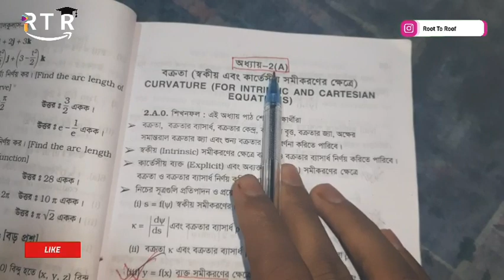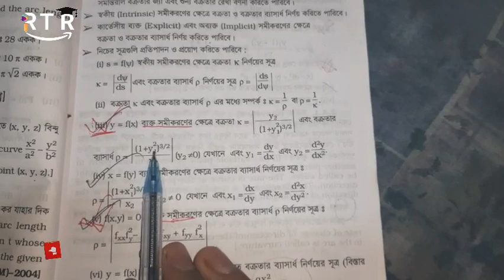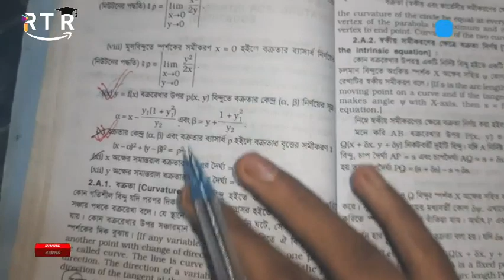1.CALCULUS 2 Chapter 2(A)|Example:5,10|বক্রতা|Honours 2nd year|Full Course|Part 1 | Root To Roof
1.CALCULUS 2 Chapter 2(A)|Example:5,10|বক্রতা|Honours 2nd year|Full Course|Part 1

Enjoy our another videos ☺️

National University Of Bangladesh
Mathematics Department